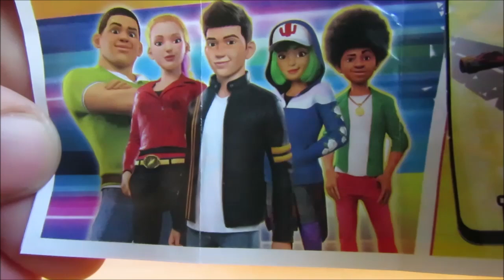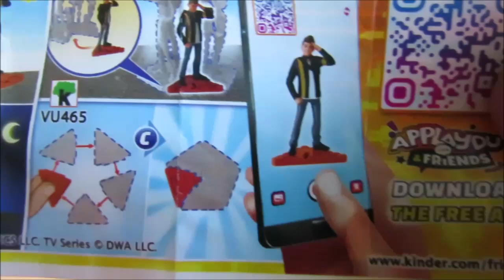Jeden Tag ein Ü-Ei – Tag 234 – 21.08.2024